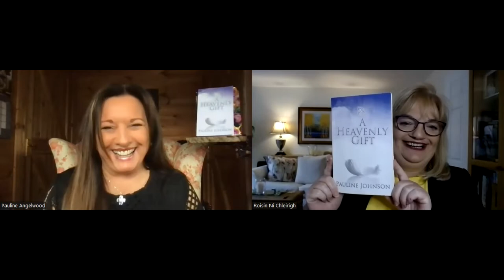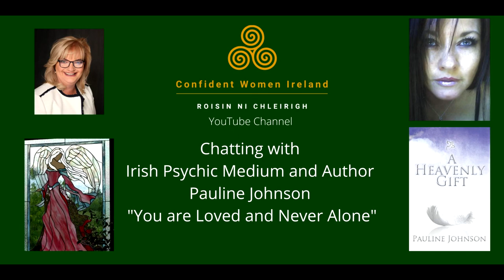Irish Psychic Medium Pauline Johnson tells us we are loved and we are not alone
Irish Psychic Medium Pauline Johnson chats with Roisin Ni Chleirigh and tells us we "are loved and we are not alone. We need to be kinder and more gentle with ourselves"
Pauline is from Omagh in County Tyrone in the North of Ireland,  one of Ireland's popular and most sought-after Irish Psychic Medium for a one-to-one reading.